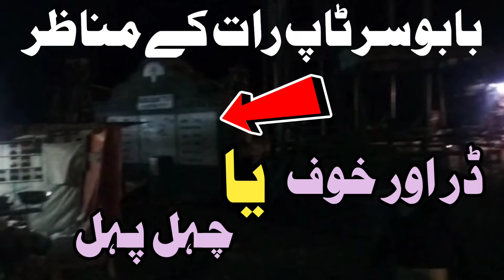Babusar top live | babusar latest update | Babusar top night view | babusartop | naran kaghan news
Babusar top weather today
Amazing facts about Babusar top
Babusar top is only place in world where temperature is now in these days UpTo 10 ° and just after 40 km in chilas temperature is 40° such a amazing place to visit in June only place in world in month of June where any one can enjoy this unique weather change on his own vehicles chilas to Babusar top 40 km and Babu sar pass to Naran 75 km world best route in June and July none other place can march
Naran current situation is there still rush conditions also in this video we try our best to inform you about latest update of Naran Babusar Top today huge number of tourists present in this moment in while kaghan Naran valley Naran Babu sar road traffic jam situation on some parts like Naran rafting point and batakundi waterfall also on burawai waterfall as well as besal moon restaurant and off course on Babusar top
also Balakot to Naran road traffic 🚦 jam situation in kewai and paras check post as well as on entry point of Naran from kaghan suki kinari dam
Is Babusar road open what is current situation of Babusar pass is there snowfalling on Babu sar top and road to hunza and skardu Gilgit open for traffic
Is Naran road open what is current situation about main Naran road
Vlogs
Tourists guide
History of tourists places
Is Babusar road open for traffic today rumers road closed through out yesterday but confirm now Babu sar top will remain closed for all type of traffic till further orders due to bad weather conditions
First snowfall of season 05 July 2024 Babusar top or Babusar pass latest news today still Babu sar pass not open and today snowfall on Babusar almost 2 inch due to weather today Babusar road will not open
All tourists ask one question
Is Babusar top open today or is Babusar road open today and answer is no still Naran Babusar road closed
Tamam log ye swal poch rahain hain ke keya Babusar top open ho geya ha ya keya Naran Babusar pass road aj khula geya tu janab jawab ye ha ke abhi tak Naran Babusar road nahi khul Saka tourists ko gatidas tak Jane ki ajazat ha is se age nahi Jane deuabjaraha aj Babusar top per Sara din barfbari Hoti rahi ha abubakar safi bahi ne live updates de hain ke aj Babusar top pe kesa mosam raha
Snow fall Naran 2021
Jeep Bazar Rawalpindi
Babusar snow fall in June

Most luxurious hotel of Naran kaghan kpk Pakistan